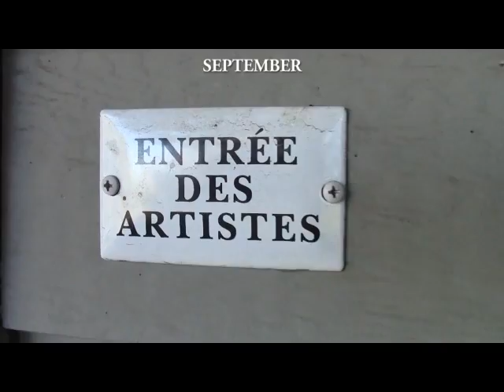Jacqueline Newbold's Hideaway - a Sketchbook Challenge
Painting in my favorite hideaway - my studio